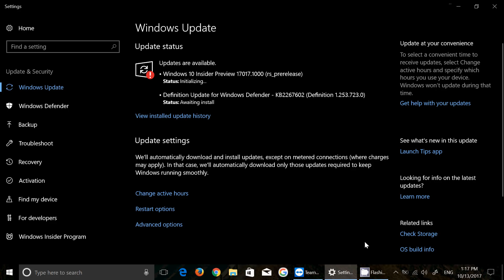First Redstone 4 build 17017 Windows 10 Fast Ring and Skip released October 13th 2017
First build of the next major update of Windows 10 released 17017 but I have a problem and seems it does not want to install